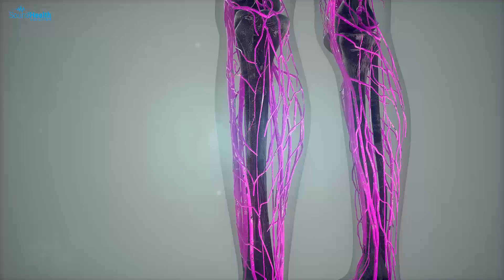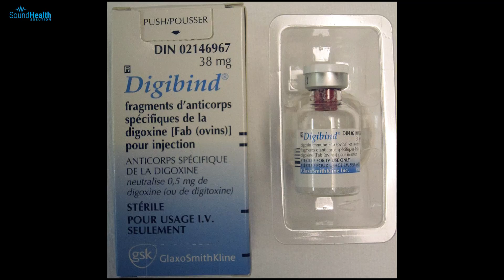Poison Dart Frog : Planet's Deadliest Animal??? What Happens If You Touch A Poison Dart Frog?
Poison Dart Frog : Planet's Deadliest Animal??? What Happens If You Touch A Poison Dart Frog? by Sound Health Solution

What Happens If You Touch the Planet's Deadliest Animal?
Mother nature is raw, beautiful and unpredictable; an enigma on its own. But beyond the beauty and mystery, lies diverse animals and the dangers associated with them. Did you know that there are countless deadliest animals on the earth that can take human life within the matter of seconds? Having said that, today at sound health solution, I’ll be talking about the planet’s deadliest animal, The Poison Dart Frog and the horrible things that can happen if you touch it.

Now, it’s time to find out what happens if you touch the planet’s deadliest animal.
Poison dart frogs are not a regular frog dwelling in the forest. They are the jewels of the rain forests in Central and South America, ruling over their predators like the king of the jungle! The bright colors of their skin can easily allure a devourer but a drop of toxin from their poison can kill them within 3 minutes. Although they are tiny with an average size of just 0.4 to 2.4 inches, the threat they possess is pretty significant.
The frog’s poison oozes out from their skin, making them too toxic to even touch. If you accidentally touch these species frog, be prepare for severe nausea, swelling muscular paralysis and even death. Among the species, the golden poison frog is considered to be the most toxic. Why? Because it can produce enough nerve toxin that can kill 10 humans at once.
The golden poison frog and other multicolored frog have two type of toxins, batrachotoxin and hombatrachotoxin. They are the most toxic chemicals ever known, 200 times more potent than morphine and over 1000 time more than cyanide. The lethal dose of this toxin is just 136-micron grams for person weighing 150 pounds, which is equivalent to just two grains of table salt. Shocked? Wait till I explain how the toxin effects our body.
So, if you unknowingly get in contact with this frog, the toxin enters inside our cells and interferes with our nerves. The toxin quickly paralyzes the nerve and muscle cells inhibiting the transmission of electrical signals across every organ. The toxin causes nerve and muscle depolarization and this can result in heart arrythmias, fibrillation and cardiac arrest within minutes. That’s death in simple words.
The name “Poison dart frog” is given as the jungle inhabitants of Western Columbia use the poison of the frog to coat the tips of their blow darts and arrows for hunting. A single golden poison frog, which is no larger than a bottle cap, can supply enough poison for 30 to 50 darts, and the dart's poison remains active for up to a year. But where does the toxin come from? The poisons in these tiny frogs come from their diet. The frogs feed on ants, termites, plants, centipedes and beetles. Specific toxins are passed from each bug to the frog when eaten, which then collect in the glands in the frog’s skin. The frogs are immune to their own poison as the batrachotoxin fails to bind to the receptor cells. So, is there a cure for this toxicity? Sadly, there’s no effective antidote for the batrachotoxin poisoning. However, at least for some species, like Bufo toad toxins), it is possible to use anti-digitalis medications (digibind) to neutralise circulating toxins.
Surprisingly, these toxins have chemical importance in the field of medicine and research. Studies show that the toxin and its mechanism is helpful to study the nervous impulses transmission in humans and its possible applications in the areas of anesthetics.
That’s it for today guys. This is Sound health Solution, the ultimate destination to your health guide.

Download Our Meditation Mobile App
Follow SHS on YouTube for more exciting Videos!